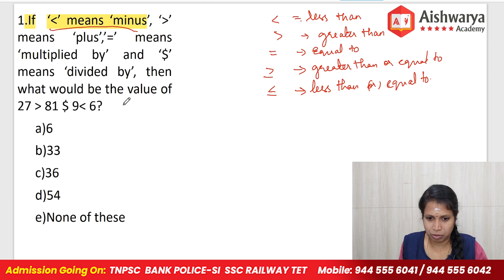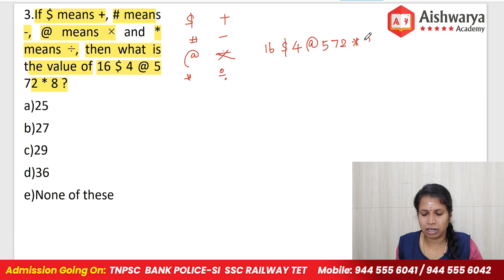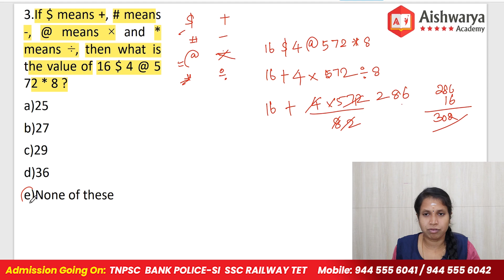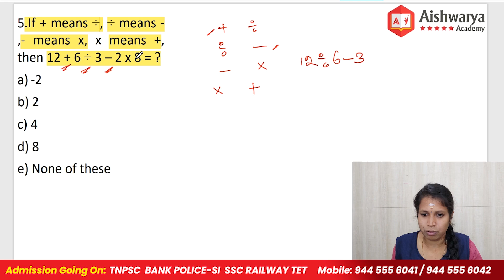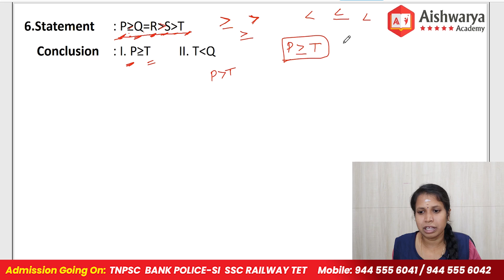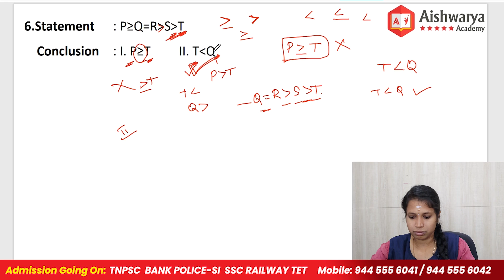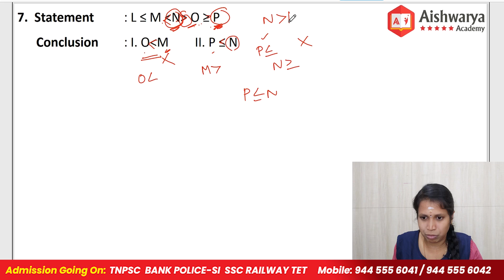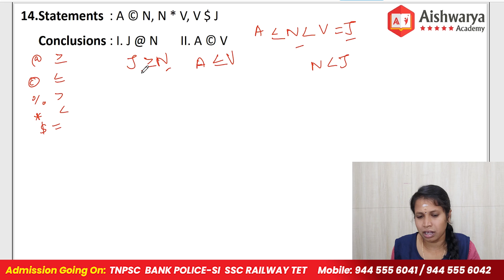Inequalities | Reasoning | BANK SSC RAILWAY | Aishwarya Academy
In this video, we have briefly explained inequalities topic which are very useful for Railway, Bank, SSC exams

Aishwarya Academy

TEST Batch

Attur 636102
Land Mark : Near Lakshmi Super Market